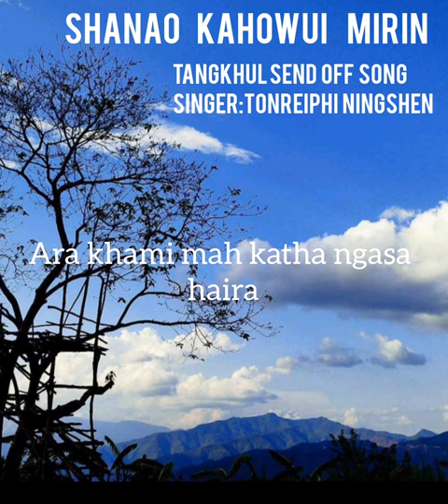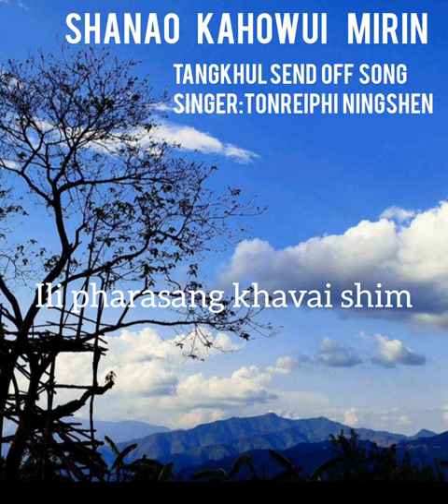"Shanao kahowui mirin" Tangkhul original song/send off song/wedding song